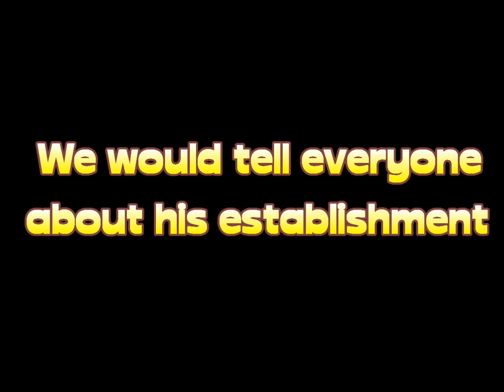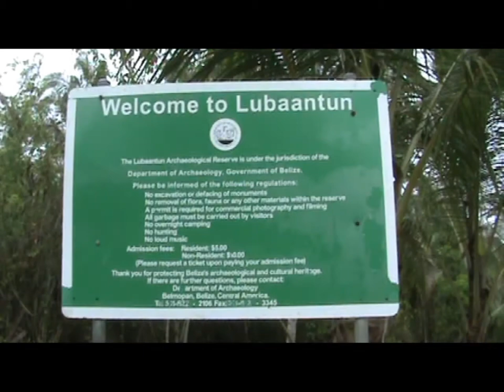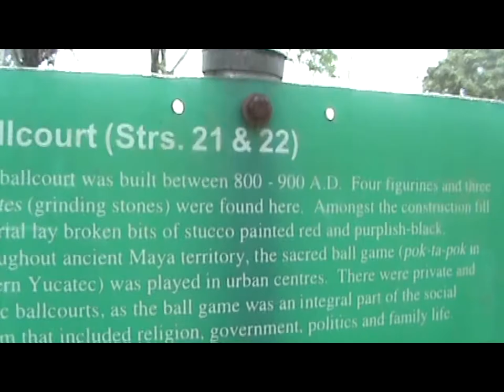Honeymoon in Belize DAY FIVE Part III: Lubaantun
Between the ruins of Nim Li Punit & Lubaantun we made a stop at a great little place. They had this parrot that kept biting Matts head. And they had really, really great food and had some torist-ie stuff on sale like shirts and hats. Matt wanted a shirt, but they only had two types of shirts & he wasn't a particular fan of either of them. Then his newly found friend on the trip Derrick (can be seen at the end stimulating Belizes economy) pointed to the owner (Thomas) and his tee shirt & said that THAT one was a cool shirt. And he was right! It was a cool shirt! So cool that after some economy stimulation of our own, Thomas' wife convinced Thomas to part with his shirt - holes, stains and all. In exchange for the shirt, Thomas told Matt to tell all his friends about his establishment. Honestly, from our perspective, it was in the middle of nowhere so really who the hell were we going to tell? But after all is said & done - here is Thomas' plug!

Oh yeah, there were some ruins or something in there too.

In all seriousness, Lubaantun was truly incredible. This was the actual location where Mitchell Hedges claimed to have found the now famous Mitchell-Hedges skull - you see a little bit of the museum in the beginning (You can see more details on the skull & Mr. Hedges here on this video

Among other skulls like the "British Museum skull", the "Paris skull" and the "Smithsonian Skull" researchers believe these to have been manufactured as forgeries in Europe. But theories of their origin, speculation as to their pupose, as well as paranormal claims and spiritual associations continue to suround them.

Forget about Indiana Jones and the Kingdom of the Crystal Skull.  Yes, there are even claims they are of alien origin, but I was speaking of the movie itself - just forget about it... pretend it didnt happen.